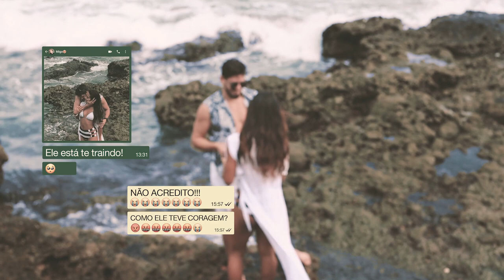Pricy - Chora Aí Boyzinho (Official Music Video)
assista ao clipe oficial da música "Chora Aí Boyzinho" da cantora Pricy!

Chora Aí Boyzinho (letra)
Composição: Jhon Clay / Sandro Pop

Você foi moleque
Isso que você fez é coisa de pivete
Brincou com meu coração
Quis me fazer de lanchinho
Mas eu não sou assim bebezinho
Agora liga chorando dizendo que tá sozinho
Pega e vai brincar com seus carrinho

Chora aí boyzinho, chora aí boyzinho
Eu não nasci pra ser brinquedo e nem lanchinho
Pega e vai brincar com seus carrinhos

Shows:
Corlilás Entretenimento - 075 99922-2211